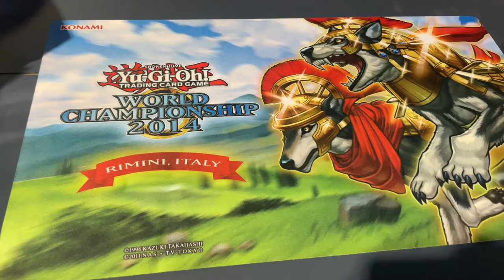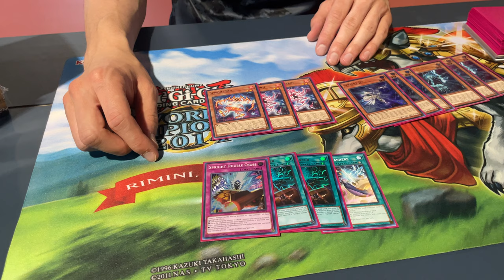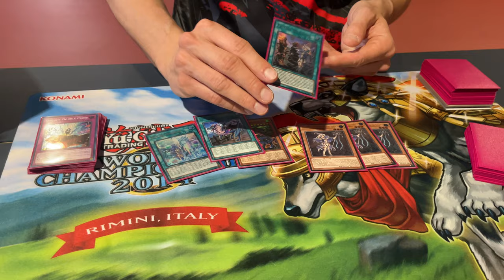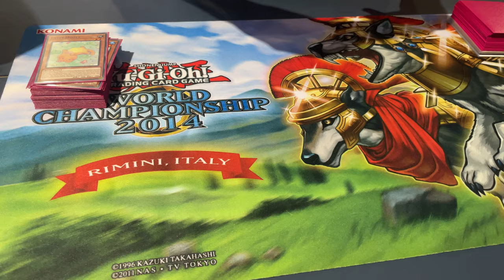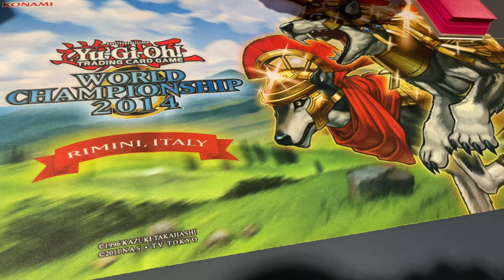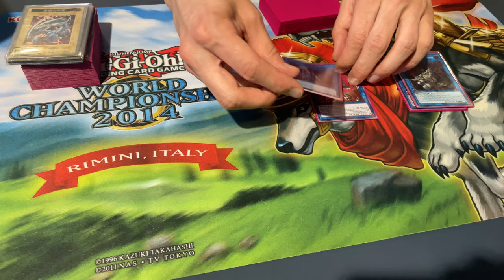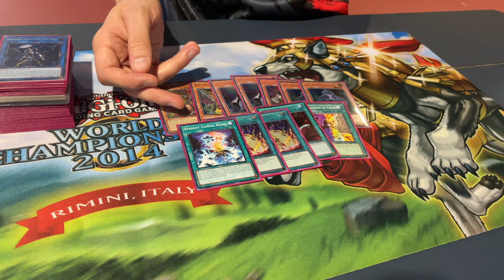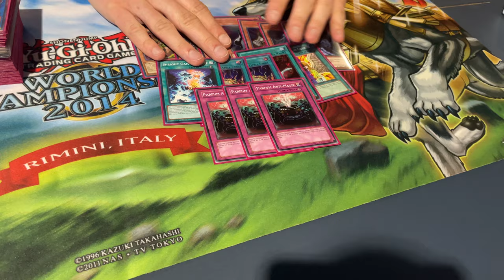Spright Brave - Top 4 CDF 2023 - Etienne "Don" Vanucci